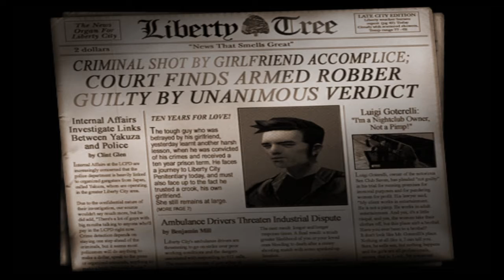Grand Theft Auto 3 2020 04 26 Intro